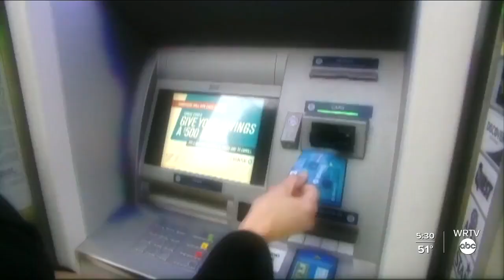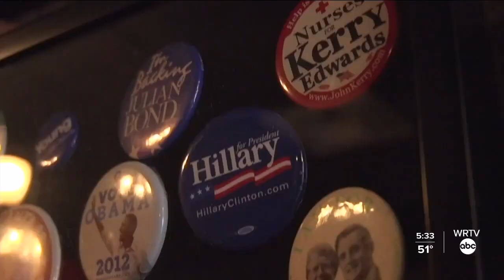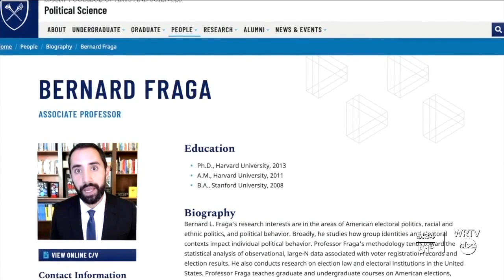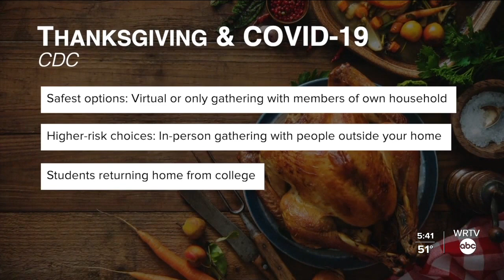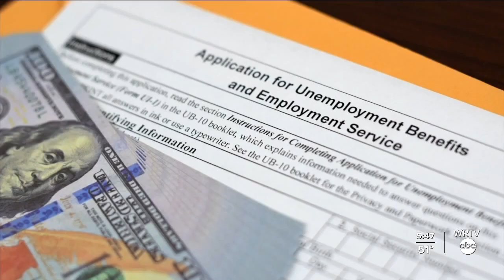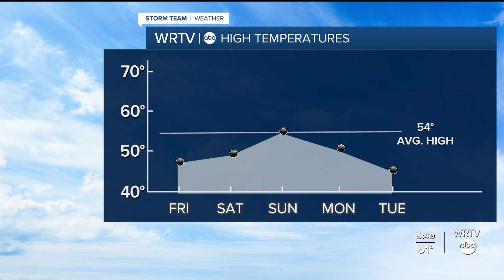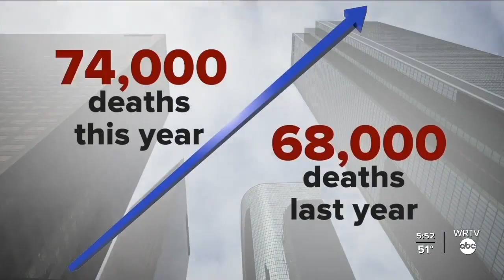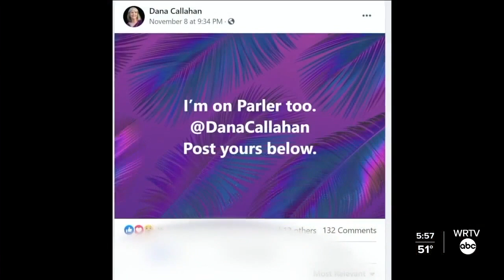WRTV News at 5:30 p.m. - Nov. 12, 2020